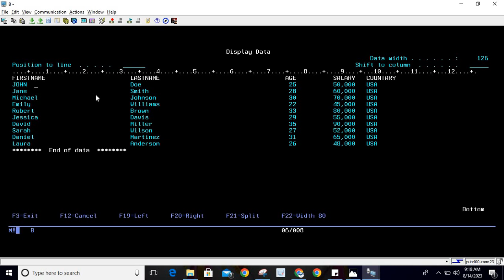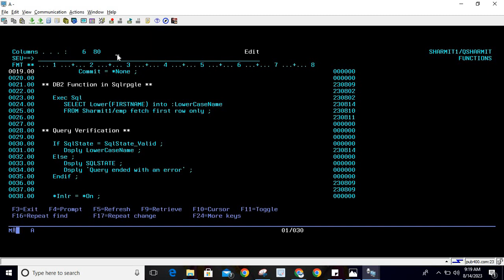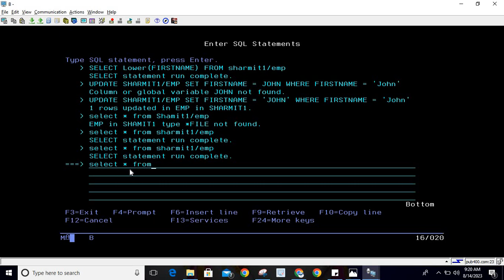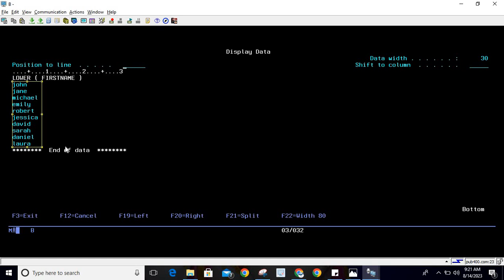lower function in db2 sql | SQLRPGLE | ibmi training | sqlrpgle as400 | db2 view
1. How to use lower function  in db2 sql using sqlrpgle in hindi.

2. DB2 SQL functions example in hindi.

3. lower function in db2 sql in hindi.